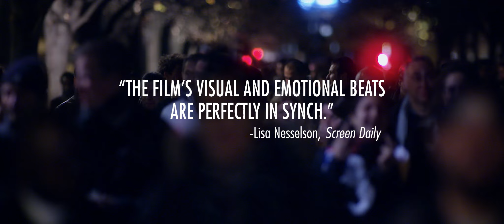'Heal the Living' Official Trailer (2016)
Watch the official trailer for the 2016 French-Belgian drama "Heal the Living," starring Tahar Rahim, Emmanuelle Seigner, Anne Dorval, Bouli Lanners, Kool Shen, Monia Chokri, Alice Taglioni, and Karim Leklou. Directed by Katell Quillévéré.

"Heal the Living" follows three seemingly unrelated stories that carefully weave together: a French teenager and his friends on a surfing road trip that leads to tragedy; a woman in another town who learns that her weak heart is beginning to fail and action must be taken; and two teams of doctors and medical experts who struggle through their day-to-day attempts to save lives. Ultimately, it is an impassioned story of personal connections that philosophically, spiritually and literally plumbs the depths of the human heart.